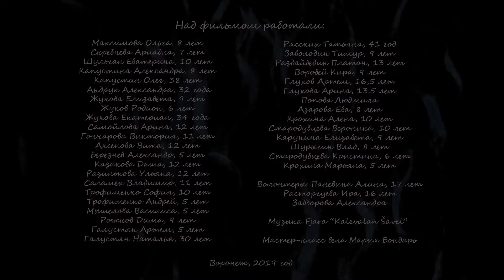без названия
Воронеж, 2019.

Фабрика мультфильмов.
Цех кукольной анимации.
Режиссер Мария Бондарь.